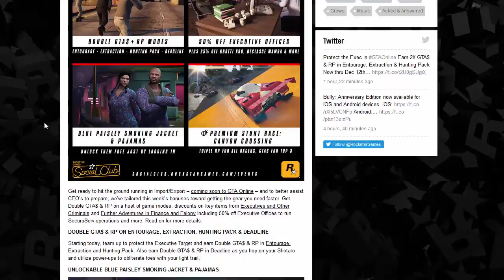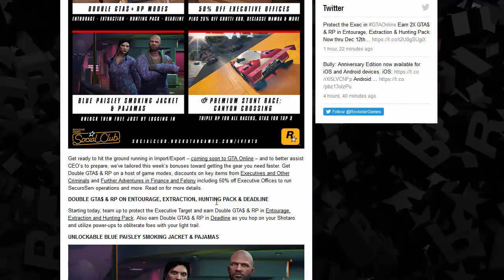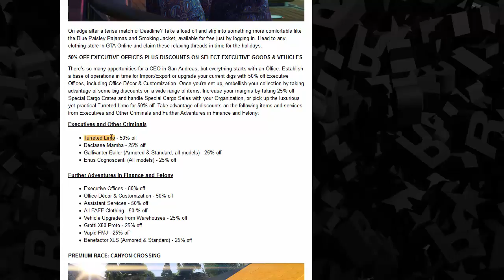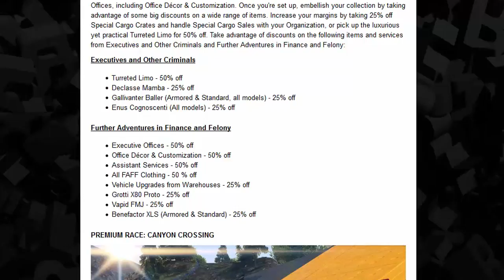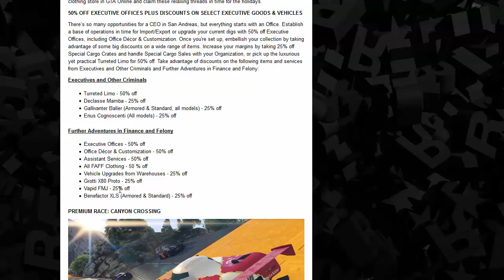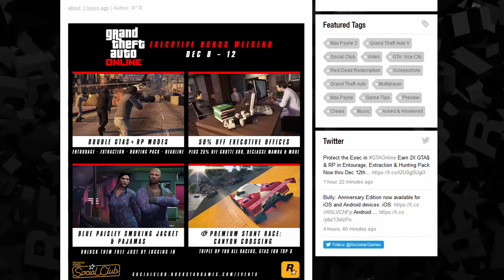GTA Online: Executive Bonus Weekend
Executive Bonus Weekend; December 8-12th in Grand Theft Auto Online.